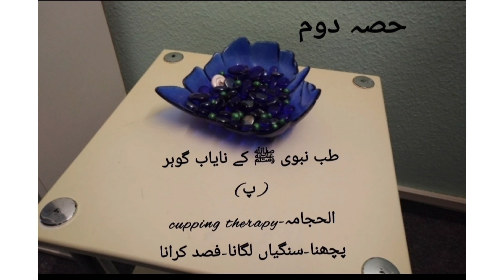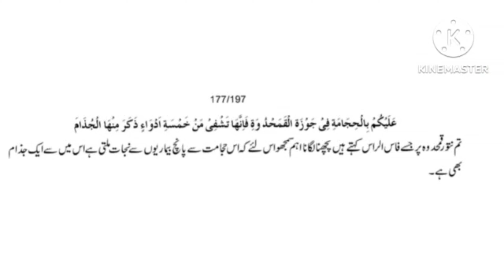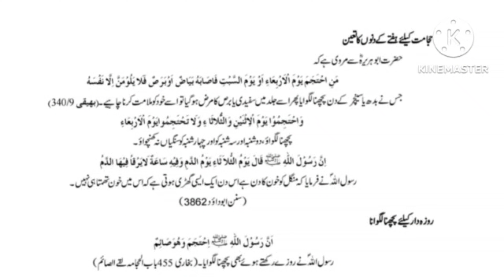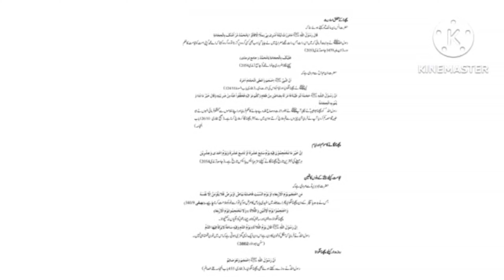طب نبویﷺکے نایاب گوہر۔ سینگی،فصد،حجامہ، پچھنا لگوانا/Concept of Cupping Therapy in Islam-part 2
Cupping is an ancient technique used for various illnesses. This video describes the concept of Cupping in Islam.